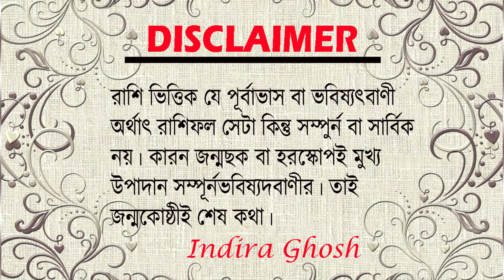মিথুন রাশির মার্চ মাসের রাশিফল ।। Gemini Rashifal March 2022 ।। কেমন যাবে মিথুন রাশির ?